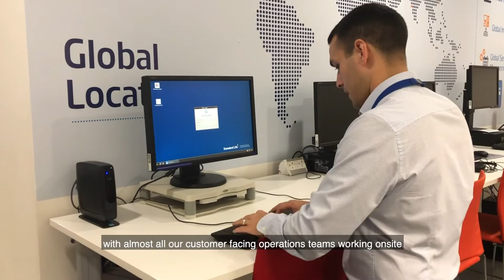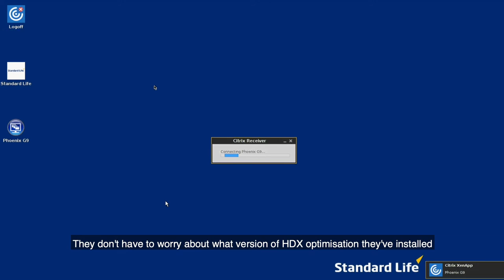IGEL Helps Standard Life Assurance’s 4,500 Staff to Work From Home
Customer Success Story -- Despite work-from-home orders for their employees during the global pandemic, Standard Life maintain productivity with help from IGEL.